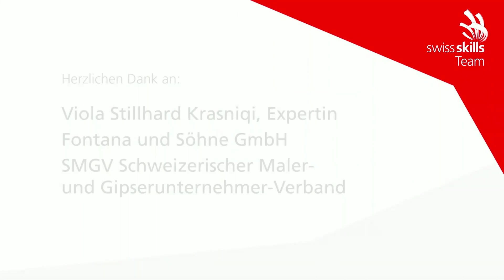Erwartungen der GenZ an die Arbeitswelt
Sie gehört zu den Besten ihres Faches weltweit und ist ein Vorbild für andere junge Menschen: Restaurationsfachfrau Martina Wick hat nach ihrer Zeit am GBS St.Gallen innert Kürze einen beachtlichen Weg hingelegt. Am Swiss Economic Forum diskutierte sie über die Erwartungen der Generation Z an die Arbeitswelt.

Quelle: Swiss Economic Forum